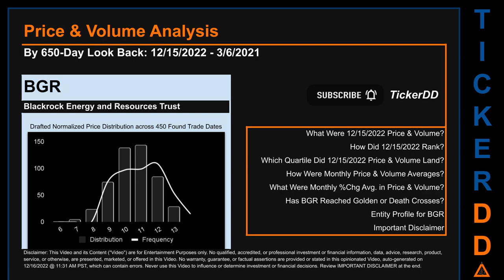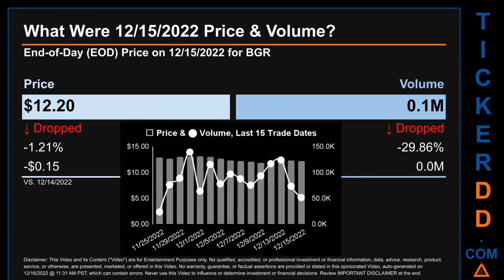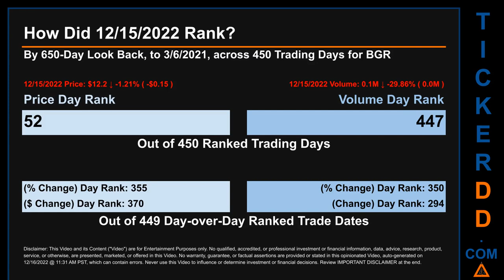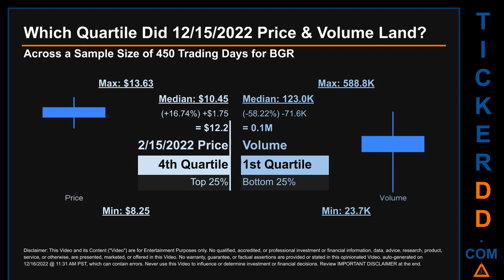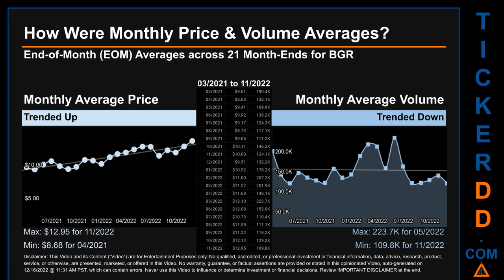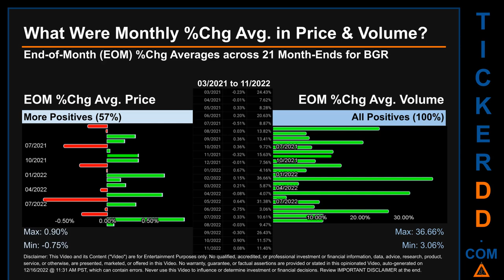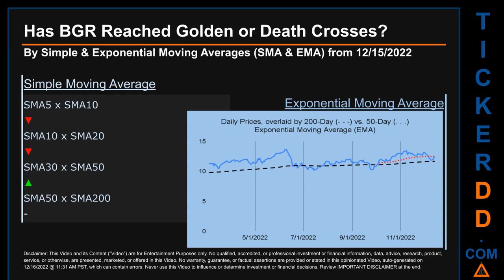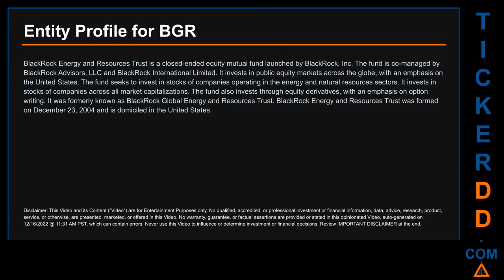BGR Price and Volume Analysis by 650 Day Look Back BGR Stock Analysis for BlackRock Energy and Resou